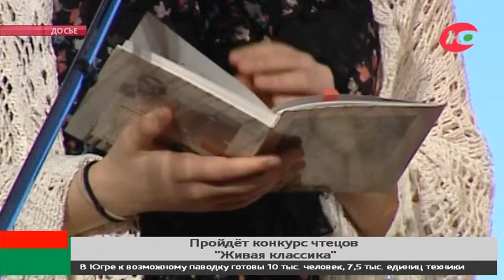У югорских школьников есть шанс прочитать свое любимое произведение на Красной Площади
Сегодня в Югре пройдет региональный этап конкурса чтецов «Живая классика». Местом встречи станет Нефтеюганск. Здесь соберутся победители муниципальных этапов конкурса – в основном это школьники от 10 до 16 лет.